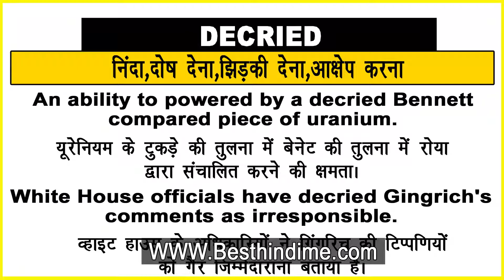Decried Meaning in Hindi/Decried Horse का अर्थ या मतलब क्या होता है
Decried Horse meaning in Hindi
Decried Horse का अर्थ या मतलब क्या होता है
Decried Horse ka Matlab kya Hota hai
Decried Horse ka Hindi Meaning
Decried Horse explained in detail.